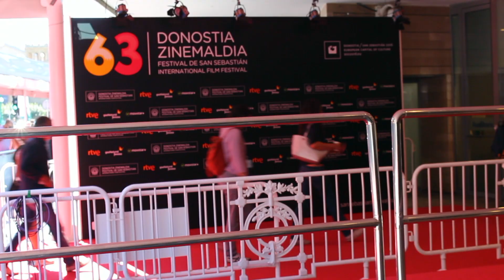ENJOY SAN SEBASTIAN - [A·Land Studios]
A·LAND STUDIOS Presenta
Una Serie Original de A·LAND
"ENJOY SAN SEBASTIAN"
Dirigido por JAVIER ALEGRE

A·LAND STUDIOS Presents
An A·LAND Original Series
'ENJOY SAN SEBASTIAN'
Directed by JAVIER ALEGRE

*A·Land Studios es una marca registrada. Cualquier uso de la misma está protegido por derechos de propiedad.
*A·Land Studios is a trademark. Any use of it is protected by property rights.